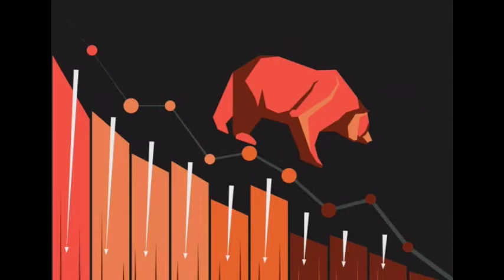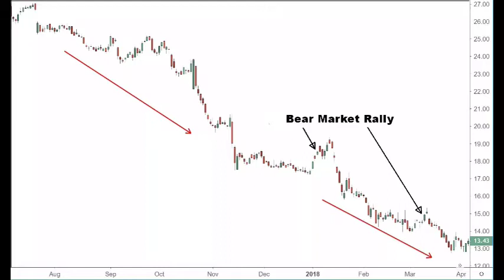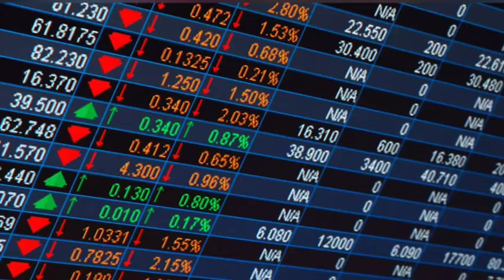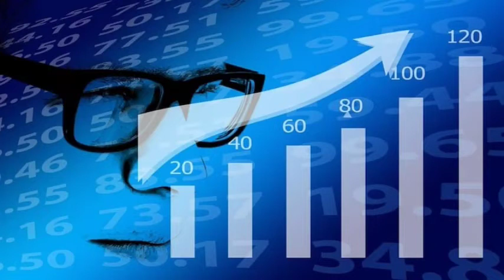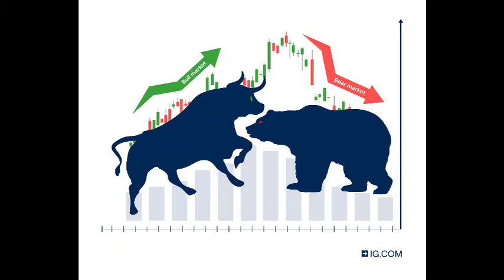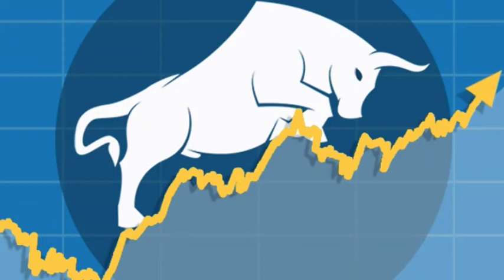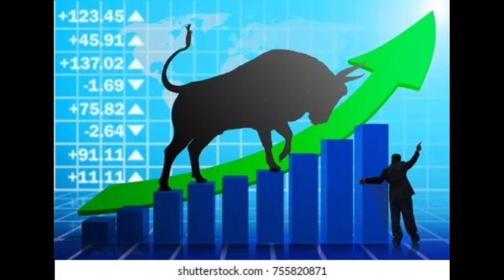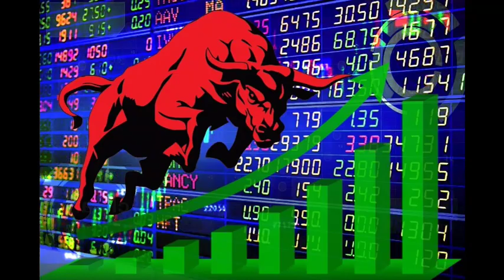अबको हप्ता हेर्नुहोस सेयर बजार कता जान्छ ?share market in nepal । share guide nepal । Madhav paudel